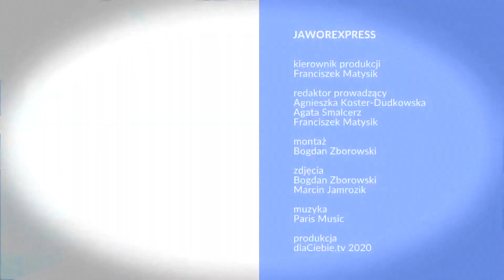Jaworexpress 11.12.2020 - Wiadomości telewizyjne